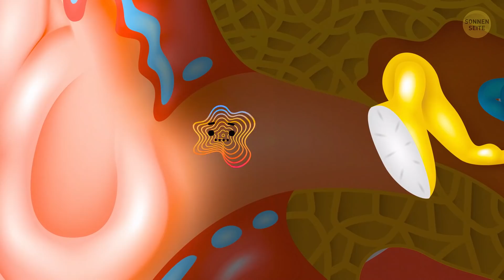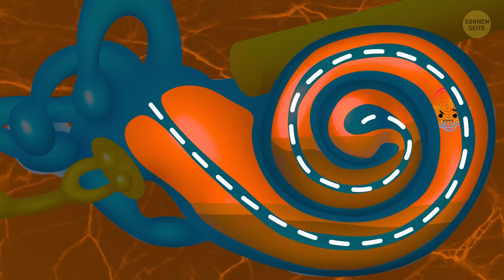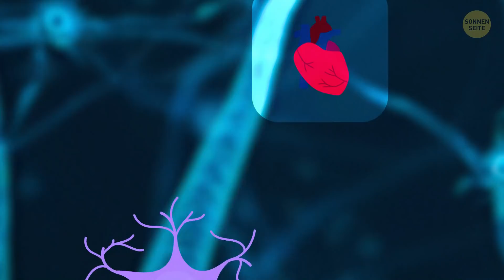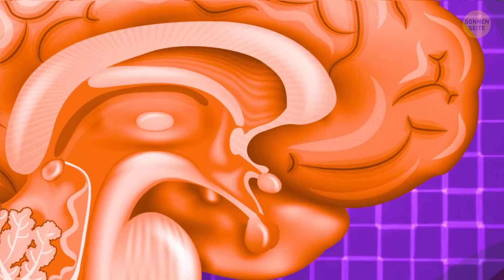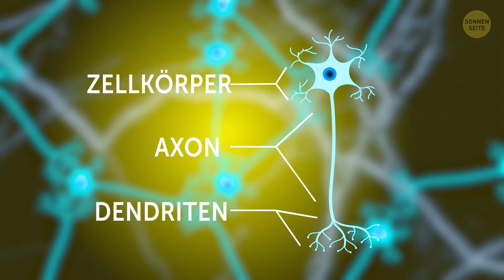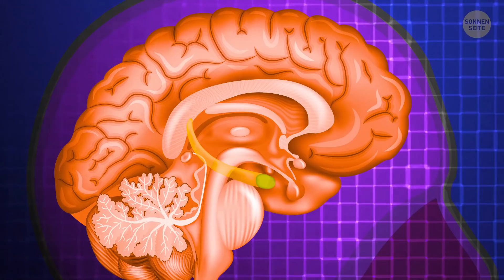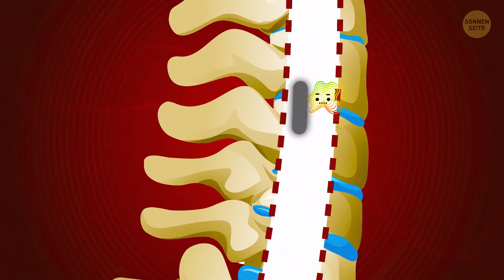Eine Reise durch dein Gehirn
Wie funktioniert das Gehirn? Dein Gehirn besteht aus Milliarden Nervenzellen. Es gibt etwa 100 Milliarden, ungefähr so viele, wie Sterne in der Milchstraße! Die meisten hast du schon bei der Geburt, aber wenn du älter wirst, produziert dein Gehirn auch neue. Neuronen senden 5 bis 50 Nachrichten pro Sekunde!
Neuronen arbeiten so schwer, dass sie genug Energie produzieren, um eine LED-Lampe zum Leuchten zu bringen. Aber ein Neuron allein, kann nicht viel ausrichten. Sie müssen als Team zusammenarbeiten. Sie sprechen in ihrer Geheimsprache aus elektrischen und chemischen Signalen miteinander. Und wenn du etwas wieder und wieder tust, also immer wieder dasselbe Signal kommt, wird die Nachricht immer schneller an ihr Ziel transportiert.

ZEITMARKEN:
Sensorische Neuronen 2:19
Motoneuronen 2:30
Interneuronen 2:42
Warum du verschieden Emotionen fühlen kannst 3:12
Was dein Kleinhirn tut 3:47
Wie Neuronen funktionieren 4:33
Wofür der Hirnstamm zuständig ist 6:10